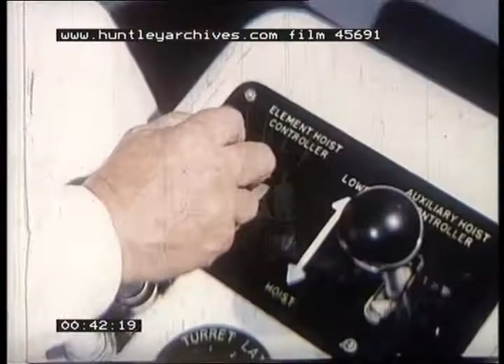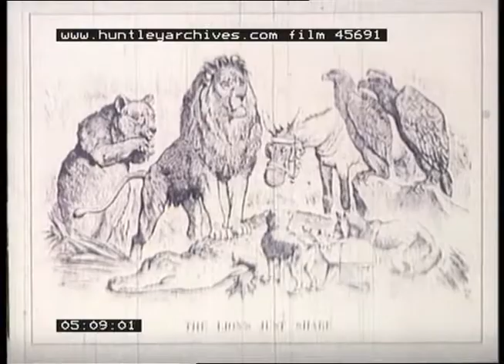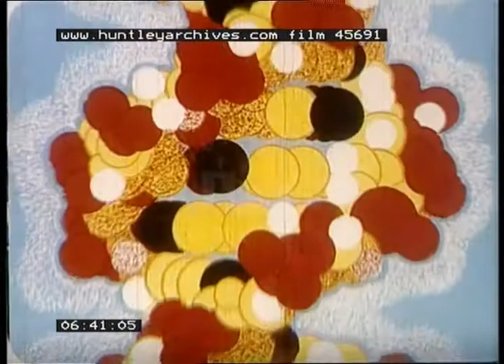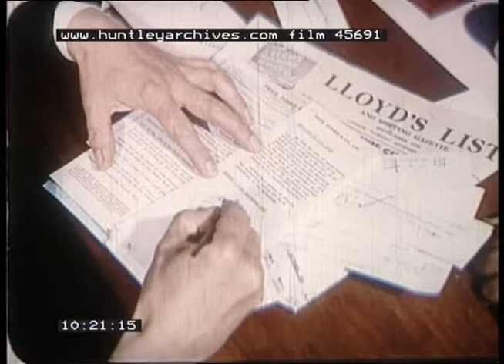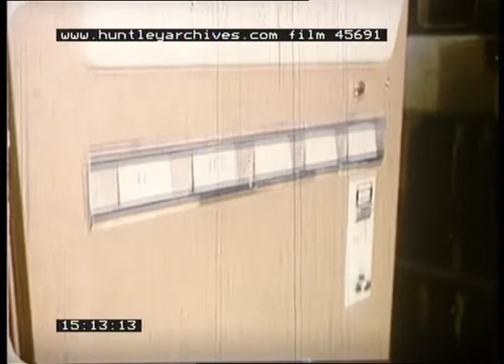Britain in the 1970s - Film 45691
What is Britain today in the 1970's?
Britain's nuclear industry
a nuclear power station from atomic energy to genes in the body.
Multi cultural Britain Cathedrals the profile of Britain is change.
British Constitution
Industrial Revolution
Britain's inventions - bicyles tyres radio television
Traditions of Tolerance Patience and etiquette
population increases need for schools and health
Cardiff capital of Wales broadcasting in Welsh on the radio
Belfast ship building Harland and Wolf shipbuilding docks and yards
Lutin bell at Lloyds Insurance
Edinburgh Highlands and Islands farming
Forth bridge
School classroom chemistry
Computers and their uses in agriculture for example
Heavy engineering steel industry automation and robots in industries car manufacturing.
Wind tunnel testing for aircraft Concorde
Beach holidays
Football and cricket
United Nations and global diplomacy and the Commonwealth as a legacy of the British Empire.
Britain is very old and very young…disco dancing
the song Jerusalem sung in a church then last night of the proms at the Royal Albert hall